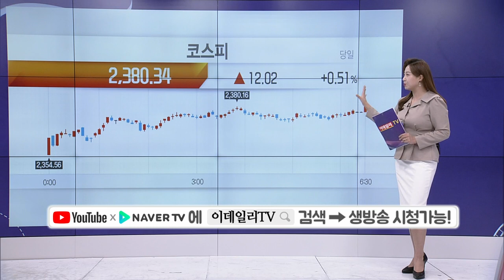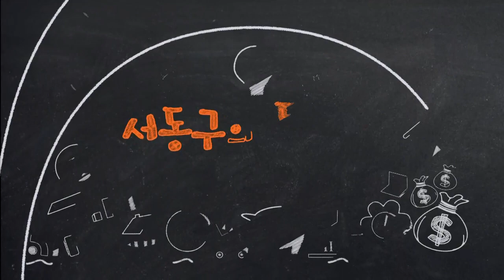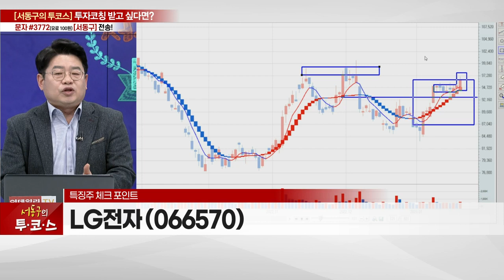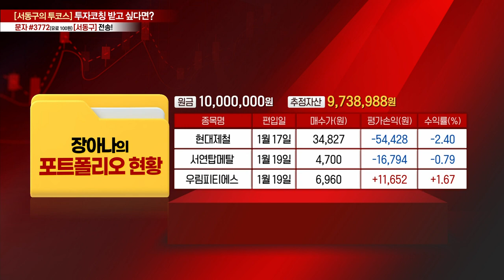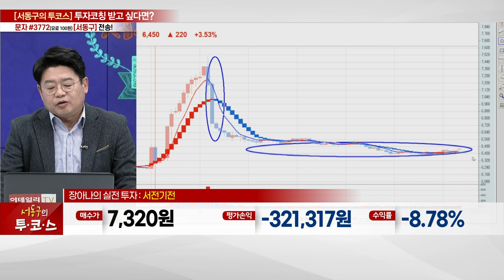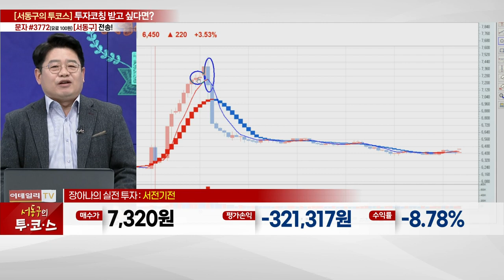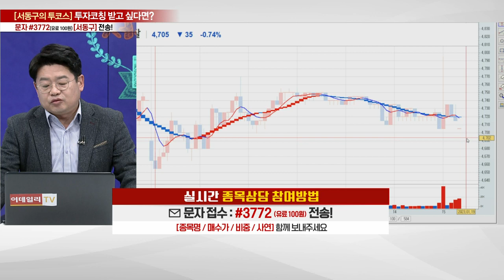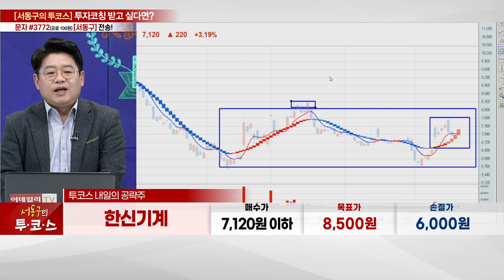서동구의 투코스 20230119